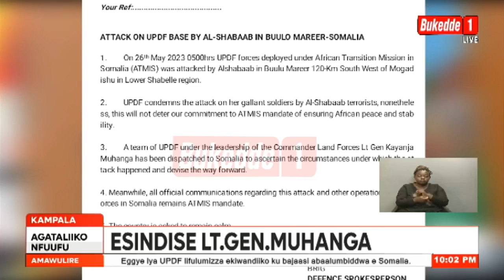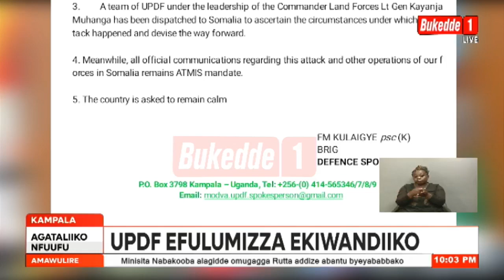ABAALUMBIDDWA E SOMALIA, UPDF EFULUMIZZA EKIWANDIIKO, ESINDISE LT.GEN.MUHANGA